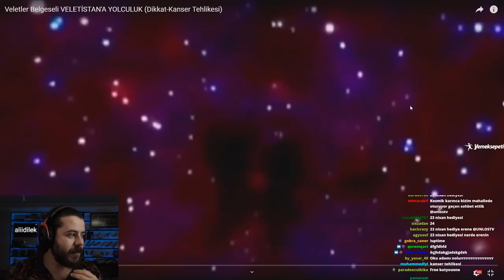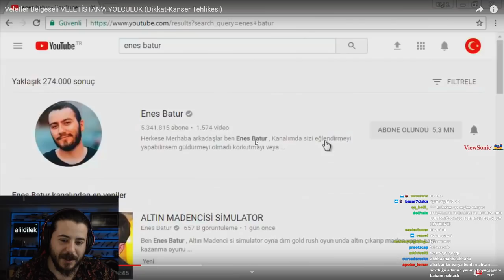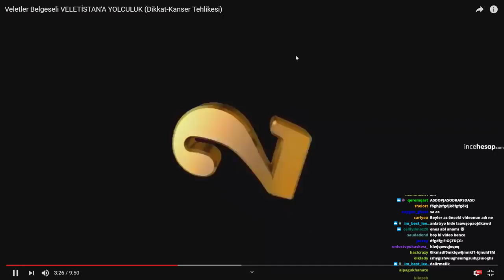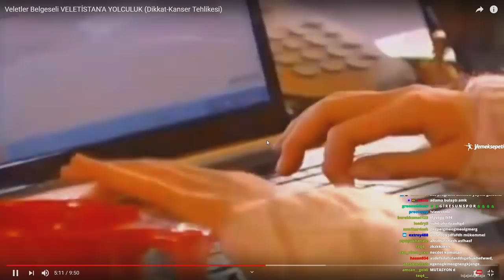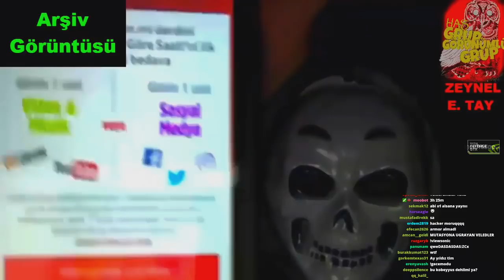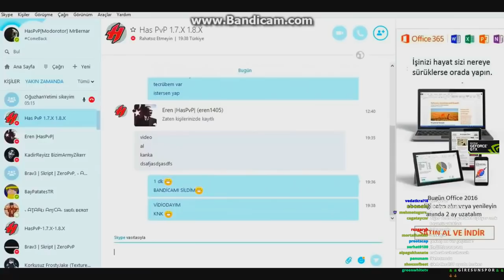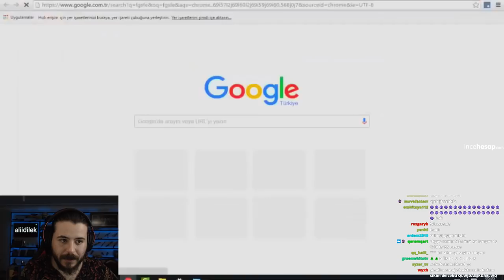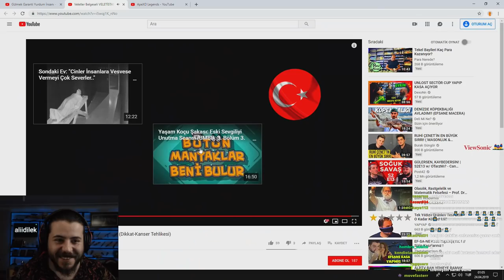UNLOST VELET BELGESELİ İZLİYOR